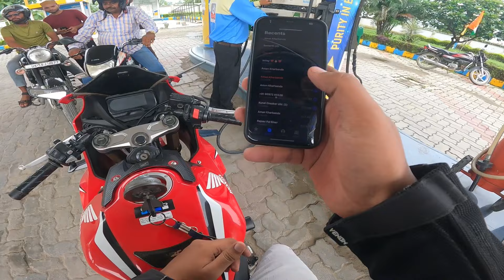Superbikes Meetup | Meetup par hua Dhamaal 🔥I Super Loud Ninia H2 | 90 + bikes Meetup 😍 Reaction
Celebrate freedom and unity with our thrilling Independence Day ride featuring a dynamic group of passionate riders.